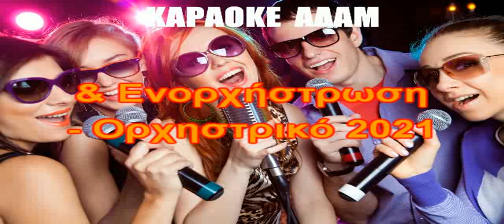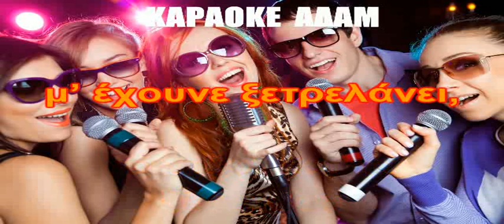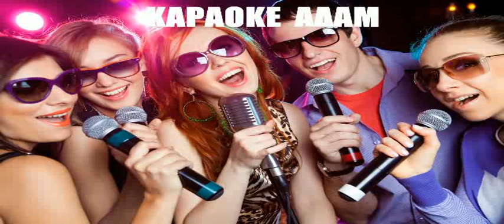KAΡΑΟΚΕ ΑΔΑΜ ΜΙΑ ΓΥΦΤΟΠΟΥΛΑ ΑΓΑΠΗΣΑ ΒΑΓΓΕΛΗΣ ΑΒΡΑΜΑΚΗΣ